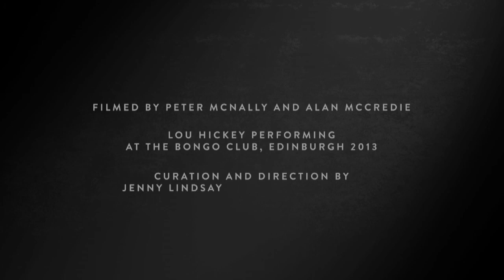National Collective Showcase: Lou Hickey - Waiting For The Night (Acoustic)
Lou Hickey performs 'Waiting For The Night' as part of the National Collective Showcase at the Bongo Club in Edinburgh, Scotland.

National Collective is the arts movement for an independent Scotland. Founded in 2011, we're a generation who are not scared to wrestle powers from the Westminster political machine. It's time to imagine a better Scotland.